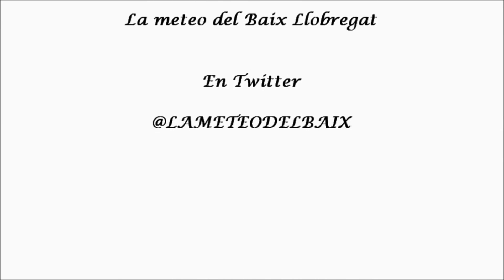TIME LAPSE NUBES DE VIENTO 2015 1ª PARTE